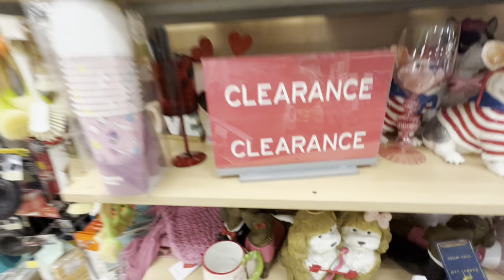WOW! JACKPOT EASTER VIRAL FINDS @ MARSHALL’S! + VALENTINES CLERANCE!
I cannot believe my luck. I hit the Easter jackpot again at Marshalls and found all the viral hot items. And also they have their Valentines clearance so many wonderful items. ￼